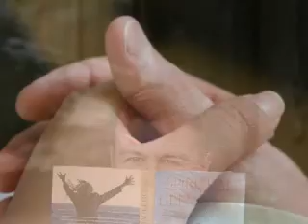LV '09 MM Memories on Web Working File COPY